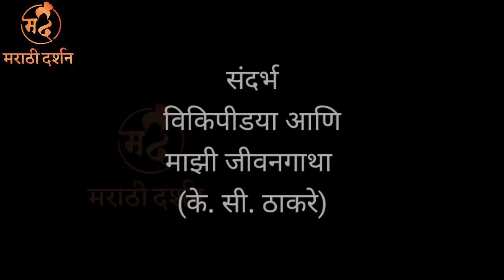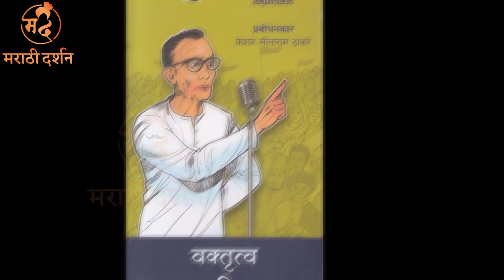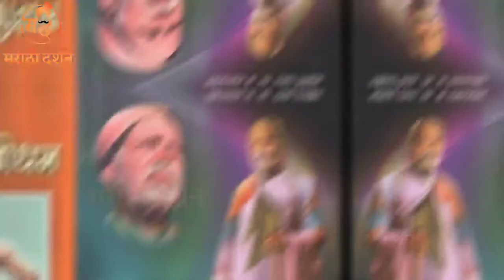प्रबोधनकार ठाकरे विषयी या गोष्टी तुम्हाला माहिती आहेत का? Prabodhankar Thackeray biography mahiti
Images and videos used from an Internet sources, Pixabay, Unsplash, Pexels